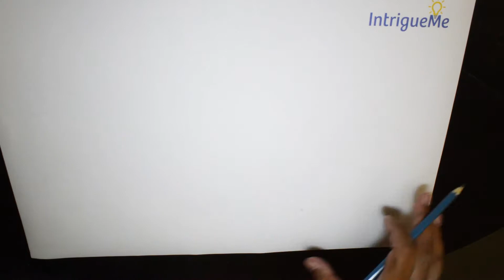How to Draw Hand Gestures (Speed Art)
In this video we'll show you how to draw hand gestures in a speed art format. This video includes gestures such as pointing and foreshortening. Improve your drawing skills with this easy-to-follow speed art video.